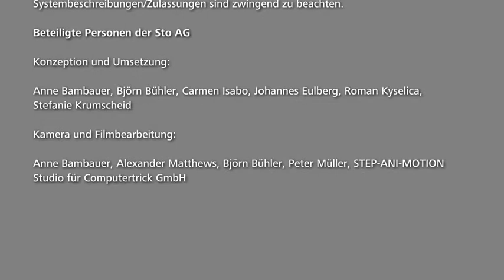Pearl TI 3005 - Design Collection 14I15 Interior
Die Kombination der dreidimensionalen Relieftapete mit einer leicht glänzenden Schlussbeschichtung verleiht der Wandoberfläche eine besondere Tiefe und Eleganz.